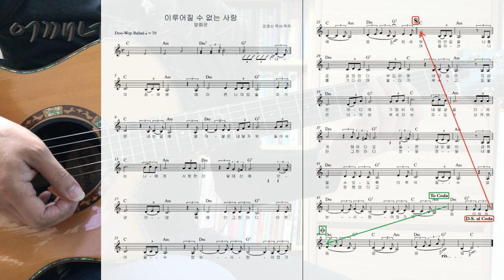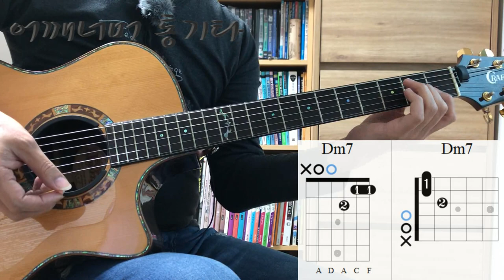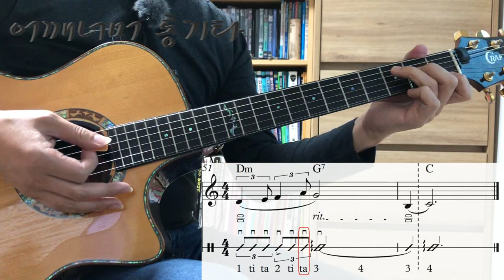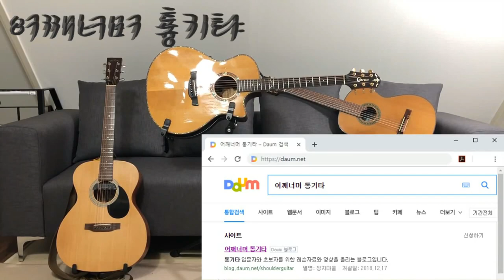(통기타 반주) 075 12 Beat ① 이루어질 수 없는 사랑 Doo-Wop Ballad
카메라 : Phone8
마이크 : Edutige EIM-003 (기타)
마이크 : Edutige EIM-008 (목소리)
마이크 연장케이블 : Edutige ESL-006
Y케이블 : Edutige  ESL-004
스마트폰 거지대 : Xenomix Grab SHG-P2000
CPU : i5-4690
그래픽카드 : GeForce GTX 750
RAM : DDR3 8GB
화면모니터링 : 거울
편집 : 곰믹스